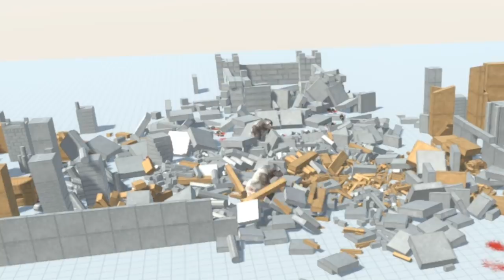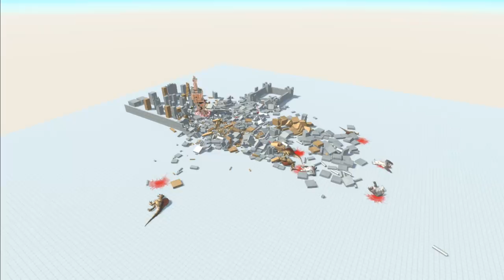New HELLHOUND Update VS MEGA SIREN HEAD! (Animal Revolt Battle Simulator)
New HELLHOUND Update VS MEGA SIREN HEAD! (Animal Revolt Battle Simulator) Today Camodo Gaming plays ARBS on the channel and he battles Siren Head and Godzilla. The ultimate physics-based, sandbox battle simulator where you can create and watch funny battles between all sorts of creatures such as humans, mammals, dinosaurs, and even fantasy beasts! Or join the battles yourself and blow up the ragdoll monsters with some powerful weapons!